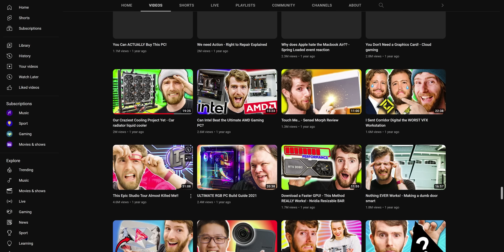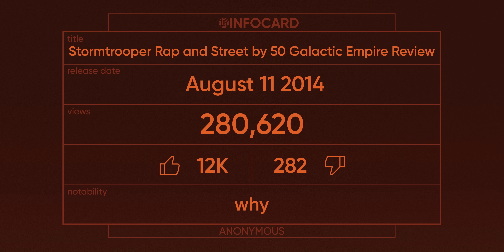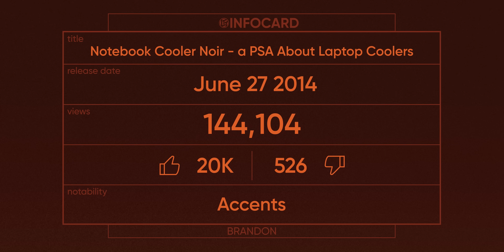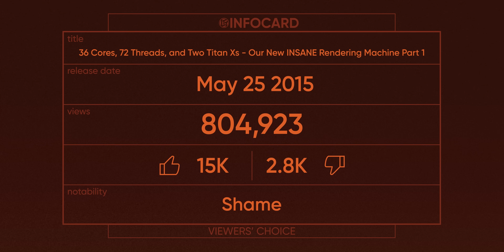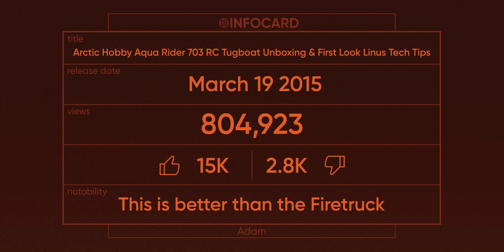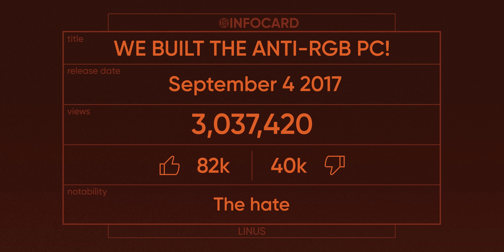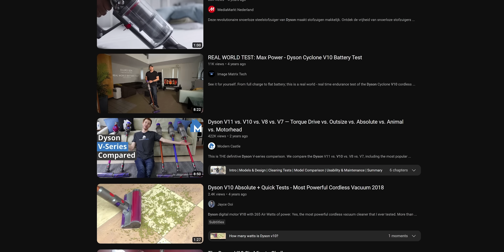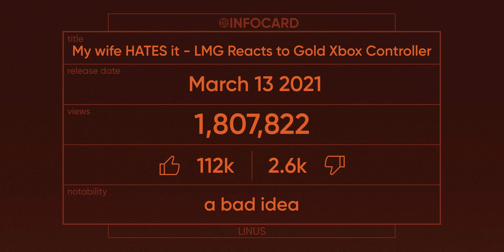We've made some AWFUL videos... - Reacting to our WORST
LinusTechTips has made a LOT of videos over the years, from hardware reviews to yelling at Apple to strange watercooling experiments and more yelling at Apple. But they weren't all winners. So join us as we react to some of our worst, most embarrassing and downright BAD videos.

CHAPTERS
0:00 Intro
1:31 Lowest Views 2009
2:44 Most Disliked 2011
3:38 Dumb Sponsored Project
5:18 Linus Rapped Once
6:27 Linus Can't Act
7:53 Most Disliked 2015
8:43 A Flopped Series
9:33 Low View Review 2015
9:56 Unlisted Video
11:06 Luke's least fav
12:07 A terrible intro to Brandon
12:54 Least viewed of all time (for now)
13:16 Tugboat BETTER
14:12 Most Disliked of All Time
14:51 Luke's Hair; Linus' Fault
16:06 what
17:40 Pizza
18:38 Most Disliked 2017
19:03 Sucking away Likes
19:54 Most Disliked 2022
20:15 Least Views 2022
20:42 BTS
21:25 Sponsor Troubles
22:48 We covered a scam
23:14 A costly mistake
24:12 Outro